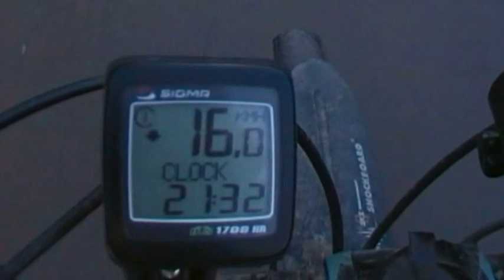Night RIDE 04.07.2013